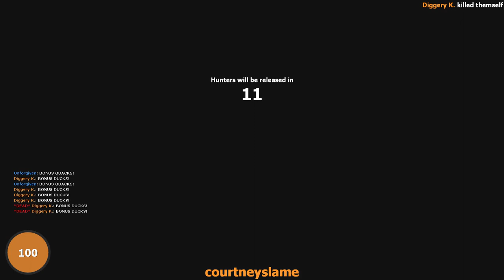Prop Hunters | New Friends! Again!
Song: Gromoon - Unknown

Bitcoins!
382MAarN2eeVdxBBFCe1n88TvwF3ZMBum3